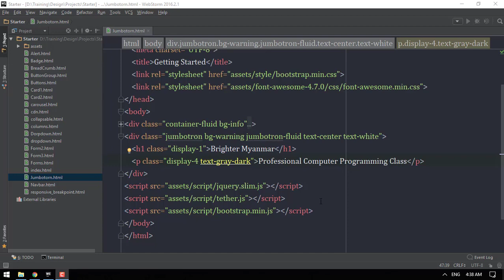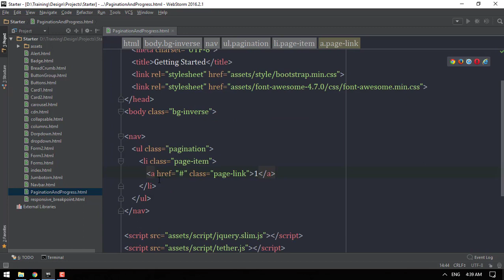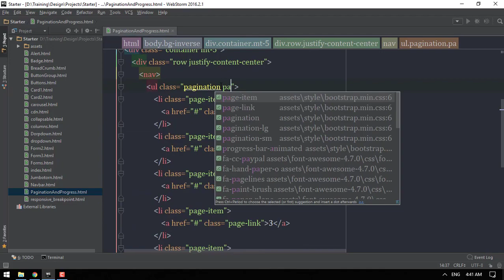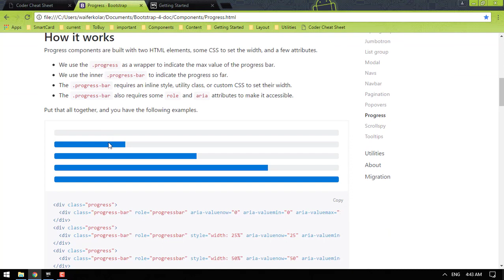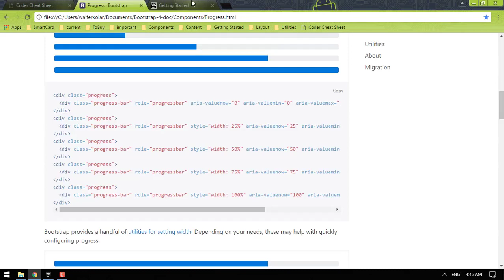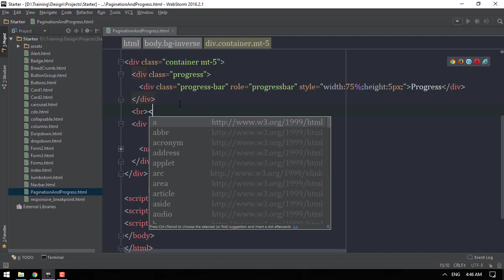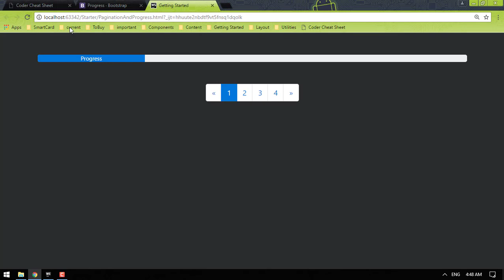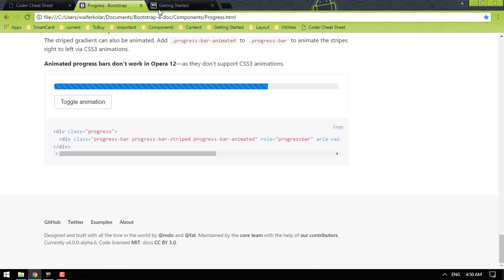Bootstrap Old 020 Pagination And Progress